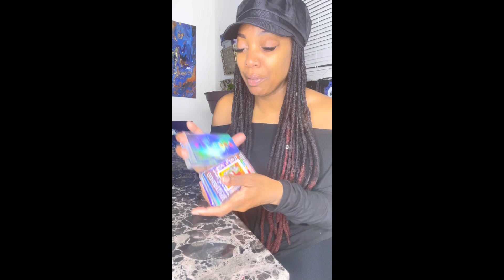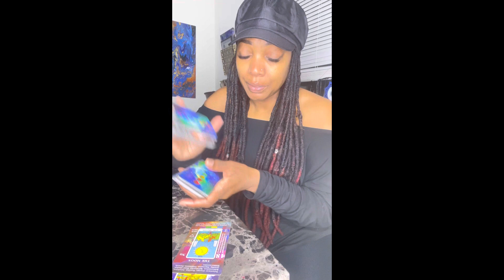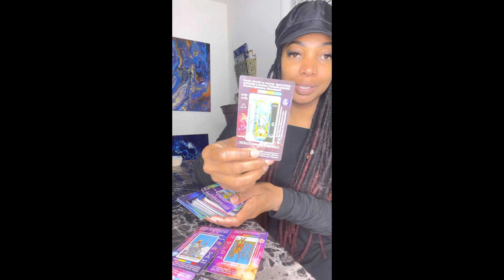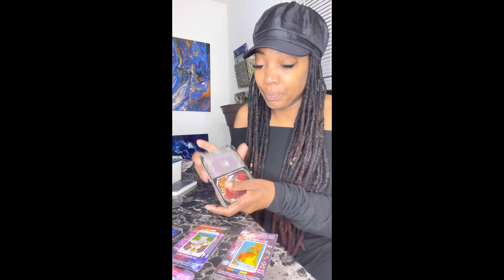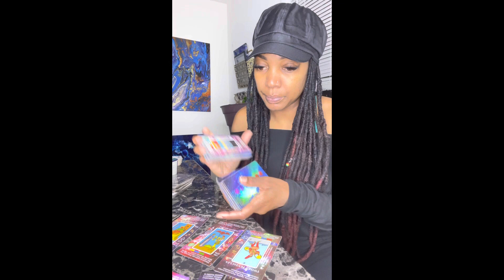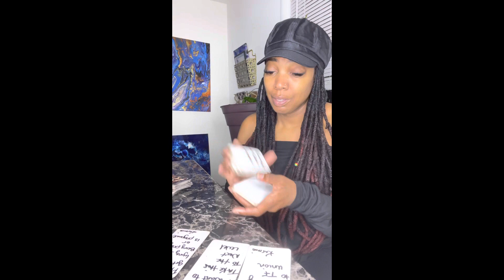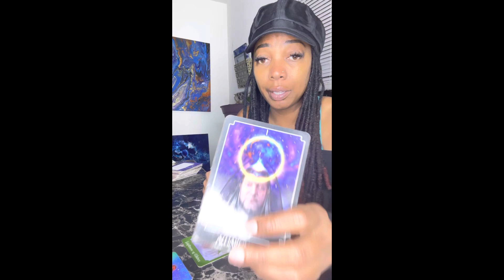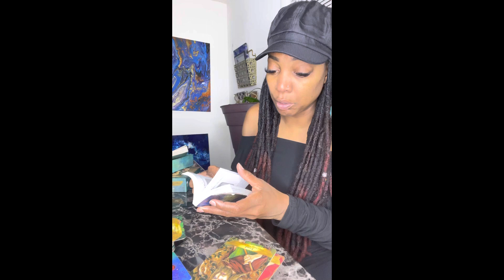Virgo here’s the Tea! This Karmic is using her spirituality wrong & it’s against you!